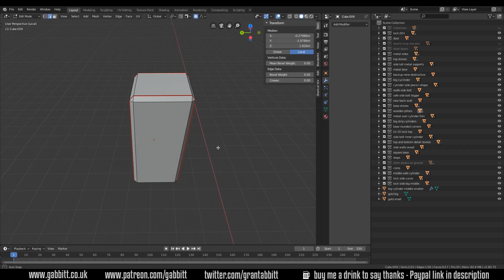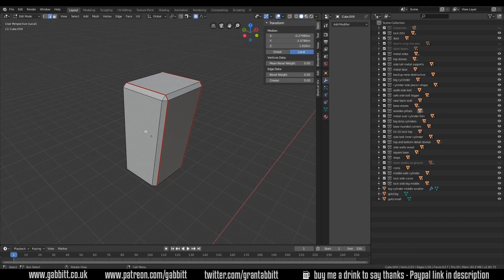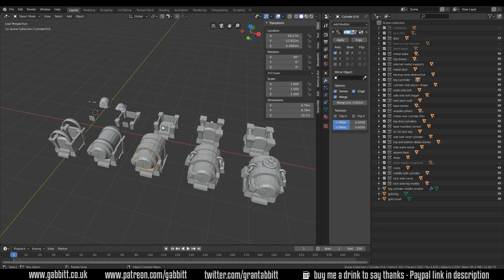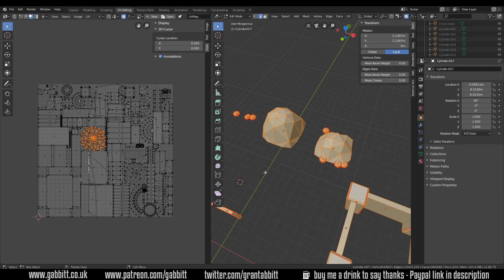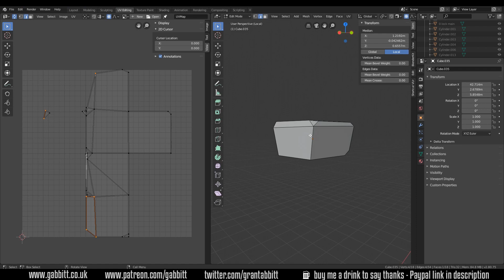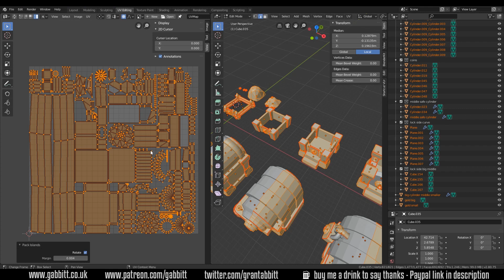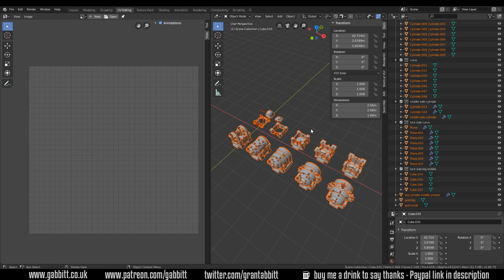Mobile game assets | Unwrap onto One Map | Theory | Atlas Empires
A tutorial series about mobile game assets for a new game called Atlas Empires
Follow along in my journey creating these assets and working in the games industry as a freelance artist.

This episode looks at understanding how to unwrap all your models onto one texture map.

*Cheapest + FAVOURITE:*
Veikk a15 £40 or $40

Display Tablets
*My Favourite*
VEIKK VK1560
£255.36

Cintique 22”HD
Amazon UK £1,413.78

UK pro 13 £1600
UK pro 16 £2000